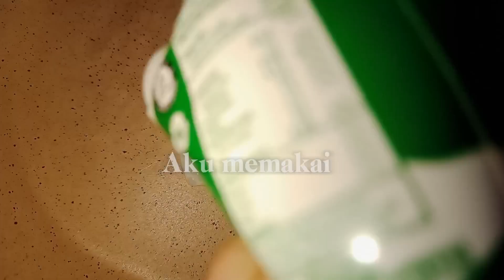Membuat Kolak Biji Salak Untuk Berbuka Puasa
Bahan yang digunakan:
1. 500gr ubi, aku menggunakan ubi putih
2. 900 ml air bening (500ml untuk merebus ubi, 300ml untuk membuat air gula merah, & 100ml untuk membuat air santan kental)
3. 1 sendok teh garam (1/2 sendok teh untuk membuat air santan kental & 1/2 sendok teh untuk membuat air gula merah)
4. 1 saset / 65ml santan instan bermerek
5. 3 buah gula merah
6. 3 Sendok makan gula pasir
7. 1 Lembar Daun pandan (selera), tapi disini aku tidak memakai daun pandan ya kawan 😉
Demikian bahan yang dibutuhkan kawan, untuk cara pembuatan nya silahkan simak video nya saja ya kawan 😉🙏✨